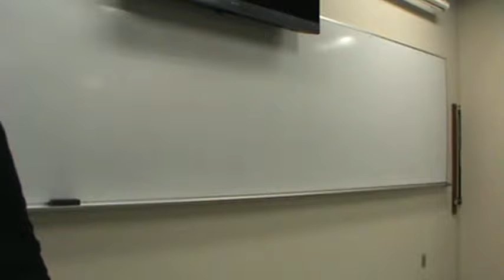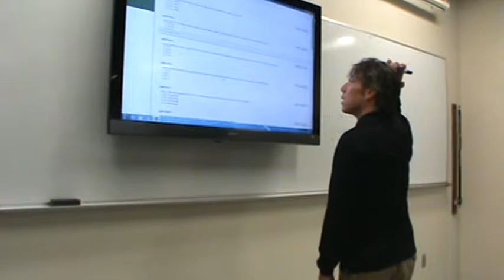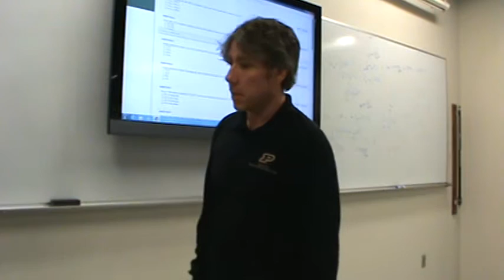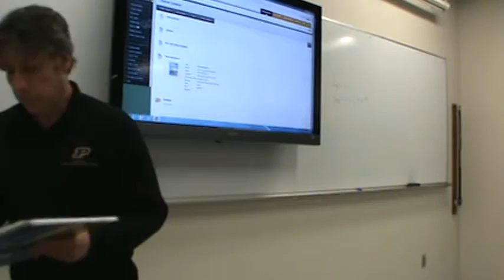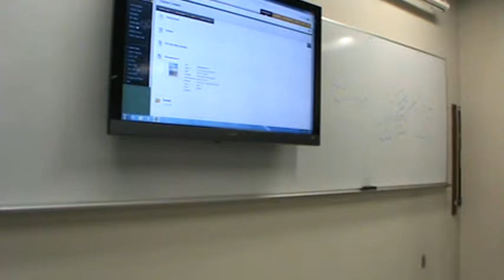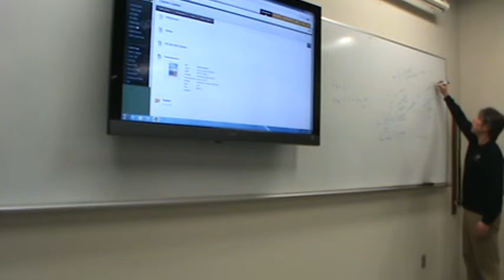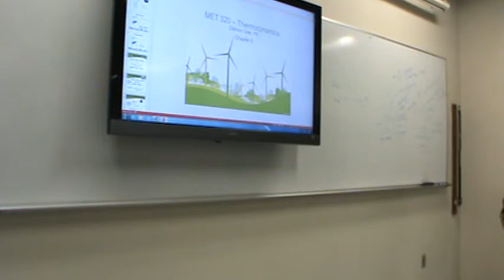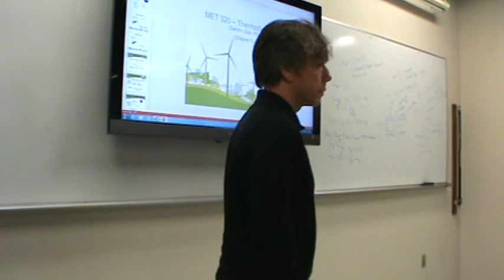MET 320 9 21 2015 a